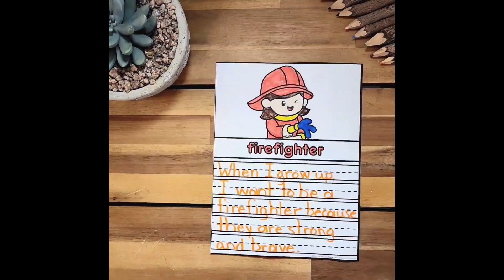Community Helpers Writing Crafts for Kindergarten, 1st, and 2nd Grade.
❤️Looking for a fun and engaging way for your students to explore jobs and careers in their community?

✏️Write about 42 different community helpers with these differentiated writing crafts!

✏️Students can choose a community helper and write all about them! Color or draw a picture of the community helper and glue the writing project onto a piece of construction paper. (Full size writing sheets included if additional writing space is needed.)

✏️You can also put the projects together to create a "When I Grow Up" class booklet, or send home to share with parents!

✏️ These printable community helper writing crafts are the perfect addition to your community helpers unit! Create eye-catching bulletin boards, hallway displays, class booklets, coloring pages, and more!
⭐️This resource is low prep and will save you time! Simply print out the writing pages and select the differentiated writing page that is most appropriate for each student's needs.
✅Each set includes 16 differentiated pages: (672 pages in total)

Differentiated pages include: (16 pages x 42 jobs)
☑ Color & write - single medium lines - blank (1 page)
☑ Color & write - single medium lines - writing prompt (1 page)
☑ Color & write - single large lines - blank (1 page)
☑ Color & write - single large lines - writing prompt (1 page)

☑ Draw & write - single medium lines - blank (1 page)
☑ Draw & write - single medium lines - writing prompt (1 page)
☑ Draw & write - single large lines - blank (1 page)
☑ Draw & write - single large lines - writing prompt (1 page)

☑ Color & write - double medium lines - blank (1 page)
☑ Color & write - double medium lines - writing prompt (1 page)
☑ Color & write - double large lines - blank (1 page)
☑ Color & write - double large lines - writing prompt (1 page)

☑ Draw & write - double medium lines - blank (1 page)
☑ Draw & write - double medium lines - writing prompt (1 page)
☑ Draw & write - double large lines - blank (1 page)
☑ Draw & write - double large lines - writing prompt (1 page)

✅Bonus: (9 pages)
☑ Full size writing sheets (4 pages)
☑ What you need to know (1 page)
☑ Table of contents (4 pages)
✅ Community helpers included (42):
☑ architect
☑ artist
☑ astronaut
☑ athlete
☑ baker
☑ bank teller
☑ barber
☑ barista
☑ business person
☑ chef
☑ construction worker
☑ dad
☑ delivery person
☑ dentist
☑ disk jockey
☑ doctor
☑ farmer
☑ fast food worker
☑ firefighter
☑ fisherman
☑ flight attendant
☑ florist
☑ gardener
☑ janitor
☑ journalist
☑ librarian
☑ lumberjack
☑ mechanic
☑ mom
☑ movie director
☑ musician
☑ nurse
☑ photographer
☑ pilot
☑ plumber
☑ police
☑ retail worker
☑ scientist
☑ teacher
☑ veterinarian
☑ waiter
☑ waitress

Thanks for stopping by and taking a look. Wishing you a wonderful school year!
❤️Kimberly